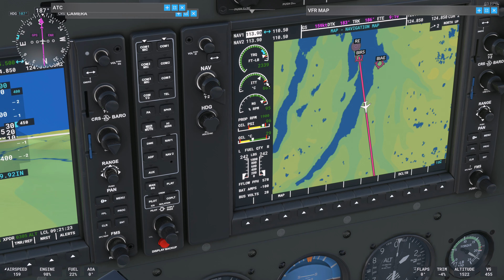Iceland School Bus Flight - Microsoft Flight Simulator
Taking the posh kids home from boarding school in Iceland.  Cessna 208B Caravan.

GPU: GeForce RTX 3080 ti
CPU: AMD R7 5800x
Memory: 32 GB RAM